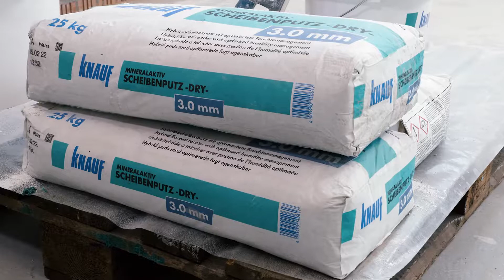Energieeffiziente und makellose Fassadendämmung | Knauf WARM-WAND Plus | Bauen+Modernisieren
Der Umwelt- und Klimaschutz geht uns alle etwas an. Damit die Erderwärmung nicht um mehr als zwei Grad steigt, müssen wir alle weniger Energie verbrauchen, um weniger CO2-Treibhausgas zu produzieren.

Auch eine fachgerechte Fassadendämmung mit Knauf WARM-WAND Plus leistet dazu einen wertvollen Beitrag. Zusammen mit Knauf SM700 Pro und dem Putz-Farbe-System Knauf MineralAktiv lassen sich so hoch energieeffiziente, robuste Fassaden herstellen, die auch ohne den Einsatz von Bioziden lange vor Pilz- und Algenbefall geschützt und makellos schön bleiben.

Wenn euch das Video gefallen hat, würden wir uns sehr über ein "👍🏼" freuen!

Folgt uns auch auf Instagram und verpasst keine Neuigkeiten und Aktionen!

Besucht unsere Homepage für mehr Informationen rund um die 123-jährige Firmengeschichte der Hotze Gruppe und die verschiedenen Unternehmen & Standorte!